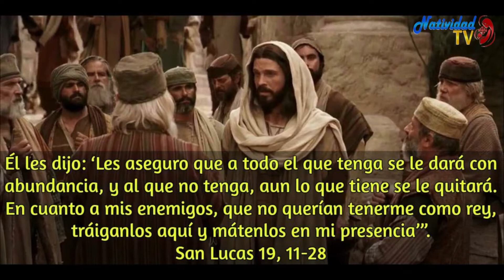EVANGELIO DE HOY | 16/11/2022 Miércoles, // Pbro. Juan Carlos Gómez Yánez